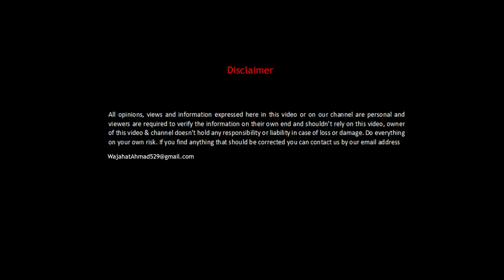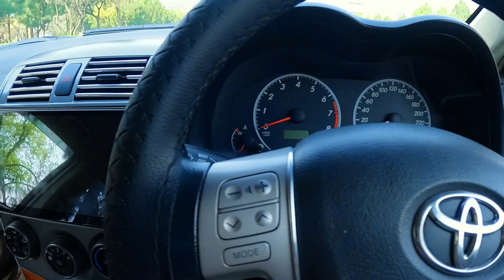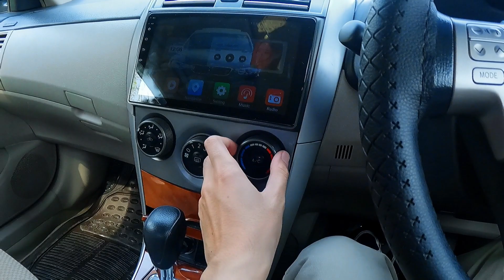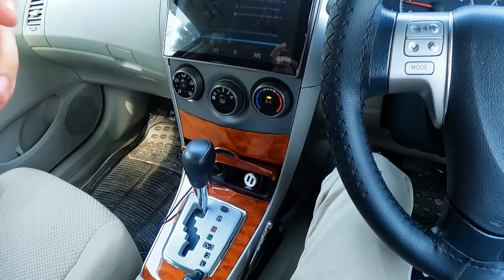5 Things I LOVE About Toyota Corolla GLI 2008-2014 😍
In this video I will tell you about 5 things that Love about in this generation of Toyota Corolla either its XLI GLI or Altis 1.6
Car in my video is: Toyota Corolla GLI 1.6 Automatic 2011

toyota corolla altis sr 1.6 review , owner review of corolla, Toyota Corolla GLI 1.6  model, drive test of corolla, 0-100 speed test of corolla gli 1.6, 0-100km/h corolla test drive, corolla 2011, 2012, 2013, 2014 gli model 1.6 automatic pakistan driving car on the road of pakistan hindi urdu, best things about corolla why I love my corolla, why I hate my corolla, what are the 5 defects in corolla, corolla major problems, features, things I like in corolla,  Things I LOVE About Toyota Corolla GLI why corolla is better than honda